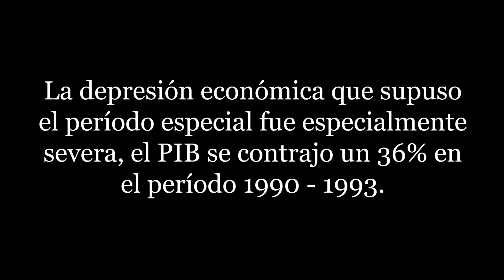Nace Una Esperanza presenta: Elizabeth Sanchez – Su Historia (Versión Completa).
Desde su primer aliento, Elizabeth Sánchez probó ser una luchadora, aferrándose a la vida. Su nacimiento estuvo acompañado de sucesos peculiares y complicaciones inimaginables. ¡Estaba condenada a morir! Si vivía los médicos aseguraban que nunca sería una niña normal. Escucha el testimonio poderoso de la secuencia de milagros que permitieron a Elizabeth recuperar su salud hasta llegar a convertirse en una mujer tenaz y valerosa. Hoy Elizabeth Sánchez es una soprano lírica dotada, con un instrumento vocal único y un talento musical que ha llamado la atención de reconocidos músicos y promotores de la industria.  “Nace una esperanza” es la recopilación de su vida y sus victorias ante las adversidades y veredictos de hombres.

Elizabeth Sánchez ha sido nominada como "Artista Revelación del Año 2019" y ha sido ganadora en la categoría "Mejor Álbum de Año 2020" con la producción "Nace una Esperanza" por la Academia de Arte Cristiano de Nueva York. También a sido nominada como "Artista Revelación Femenina del Año 2022" por los premios "Galardón Internacional".

Felicita a Elizabeth haciendo un like a este video :)

historias inspiradoras - historias inspiradoras.  Si Lo Puedes Sonar Lo Puedes Hacer Historias Inspiradoras De Exito
historias inspiradoras para animarse a cumplir tus sueños y derribar prejuicios

Historias inspiradoras para niños y niñas
Lecturas inspiradoras historias de inspiración historias reales inspiradoras historias motivadoras historias inspiradoras cristianas historias de vida inspiradoras
inspiradoras de mujeres exitosas